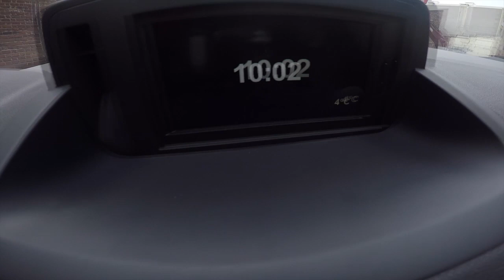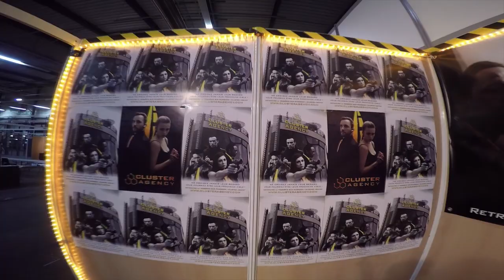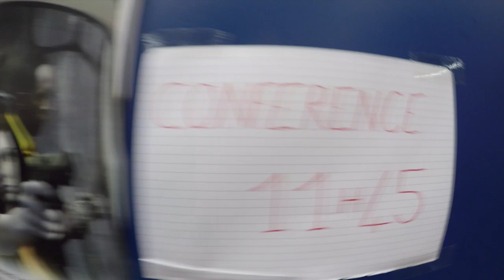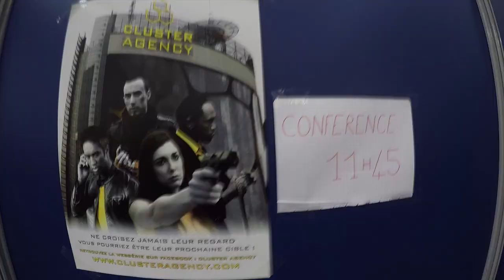LE VRAC au TGS 2015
Souvenirs du TOULOUSE GAME SHOW 2015 avec LE VRAC et tous les copains webséries ! Montage by MEBTA